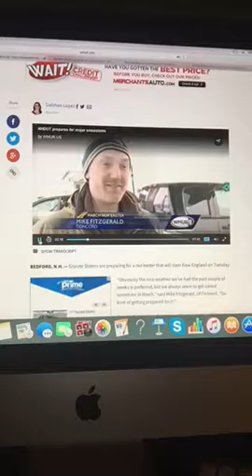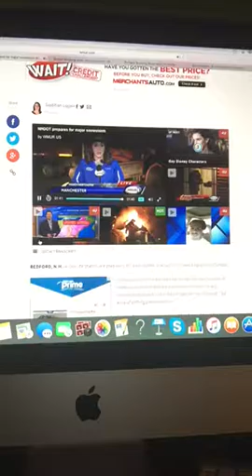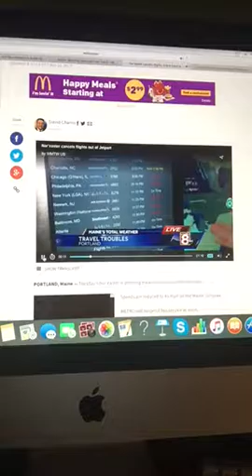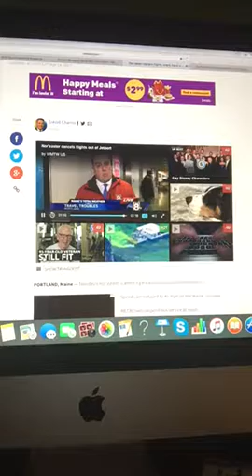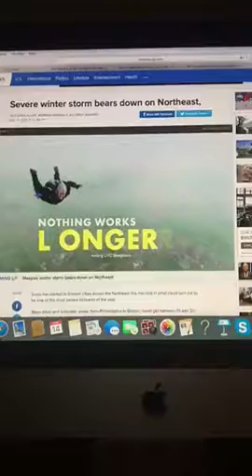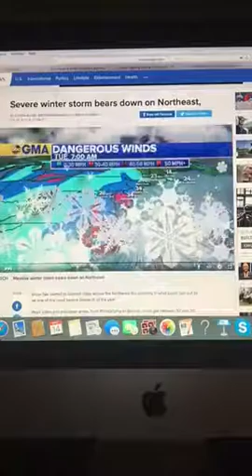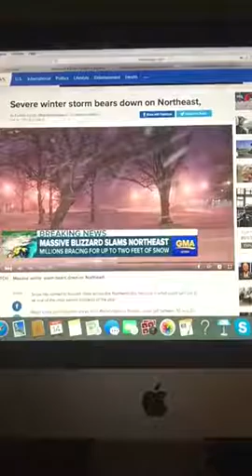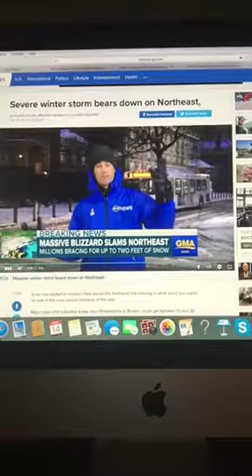The Riley King Newscast